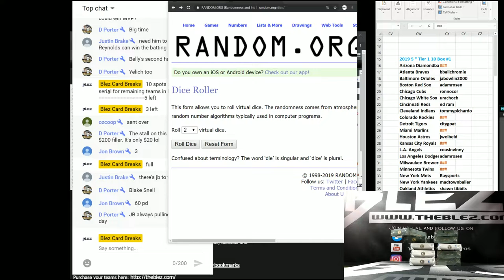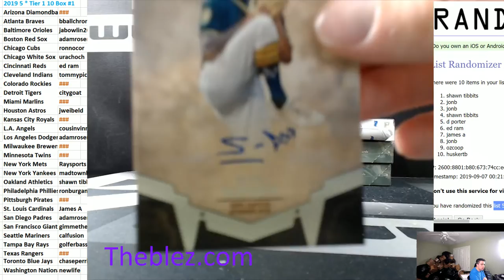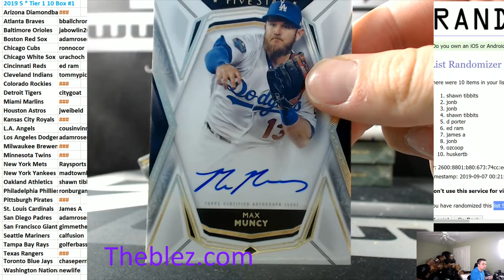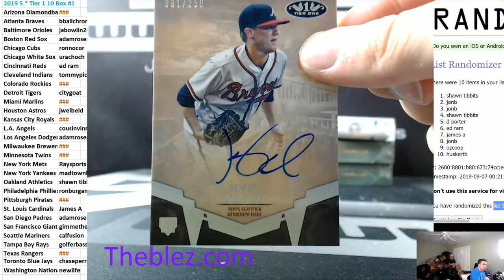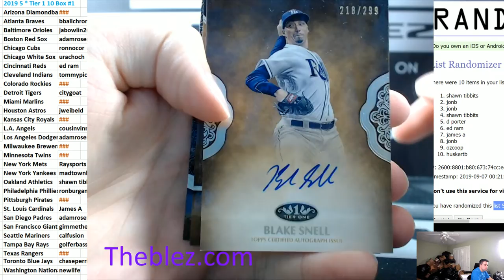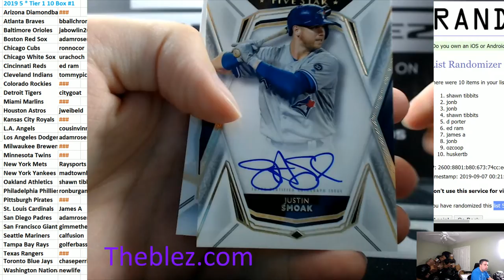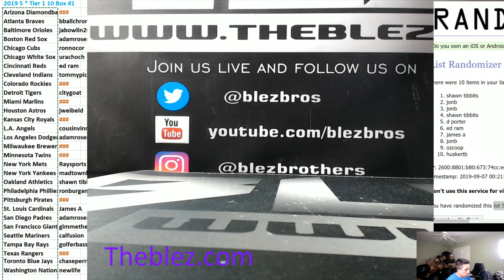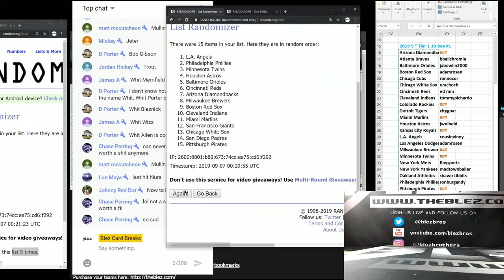2019 Topps Five Star / Tier One 10 Box Break #1